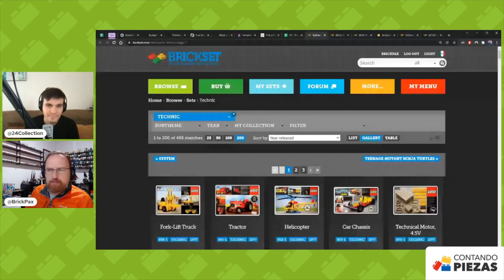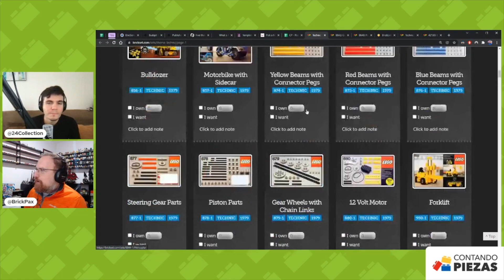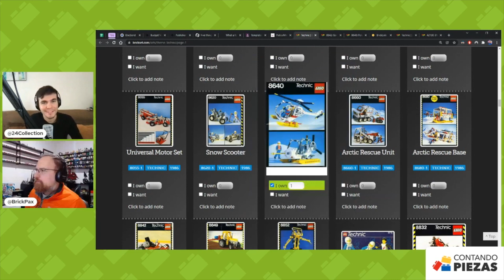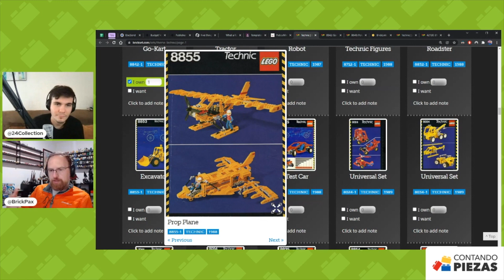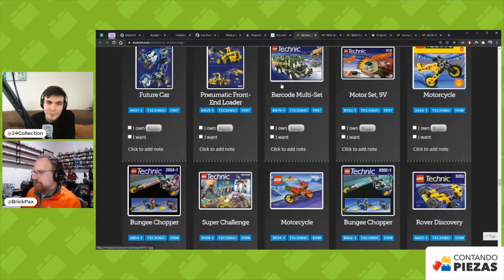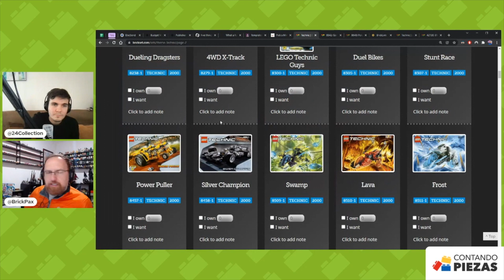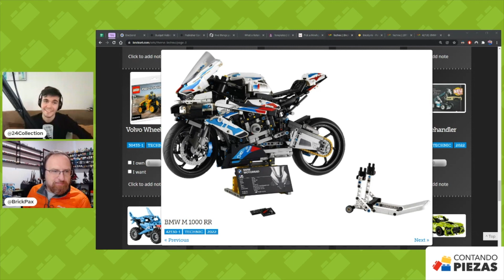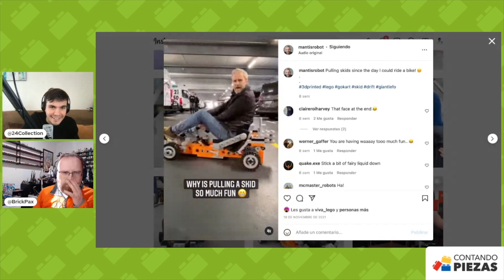El Propósito de LEGO Technic ⚙️ | Contando Piezas Podcast #75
En este episodio discutimos sobre los siguientes temas:
• 00:04:39 ORIGENES DE LEGO TECHNIC / EXPERT BUILDER
• 00:18:24 UNA EVOLUCION PROGRESIVA DE DISEÑOS
• 00:40:00 EXPLORANDO VARIOS UNIVERSOS
• 00:50:26 EL PERFIL DE TECHNIC QUE NADIE ENTIENDE

¡Hasta el próximo domingo!